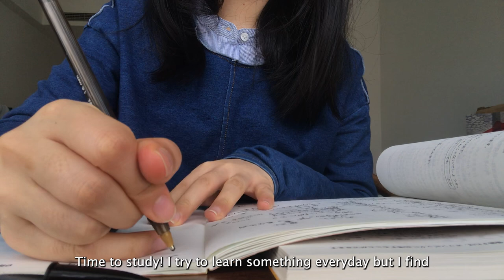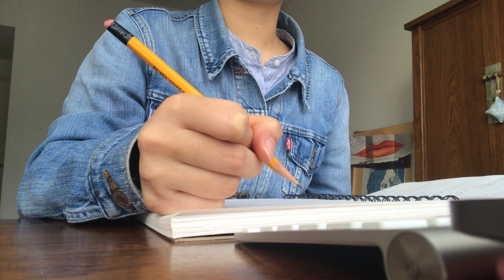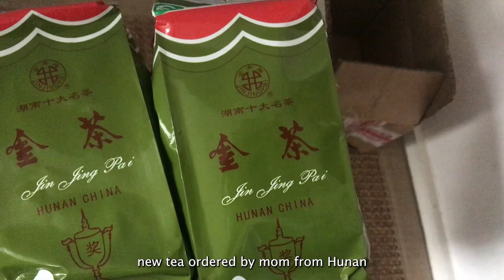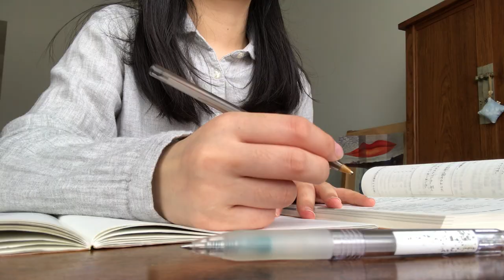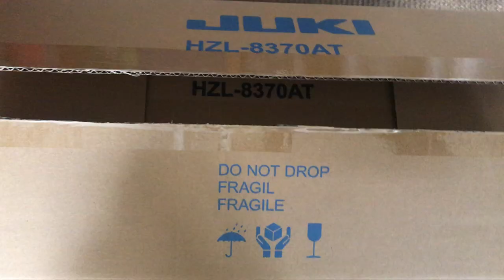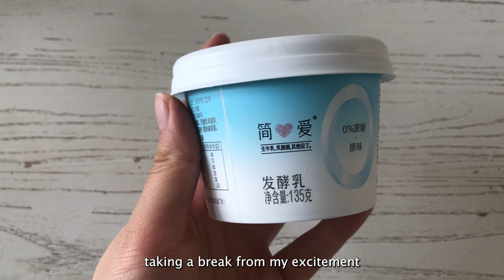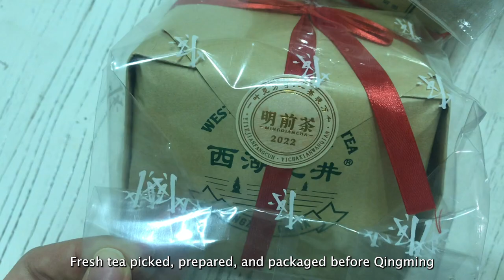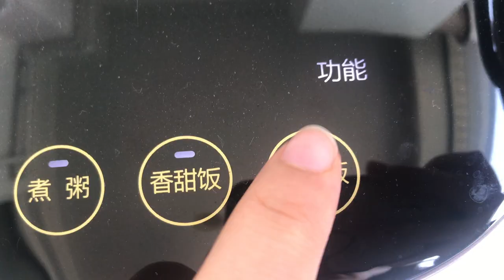Silent Vlog, What i eat, Tea, NEW sewing machine! Lots of studying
Hope you are doing well and having a nice week :)